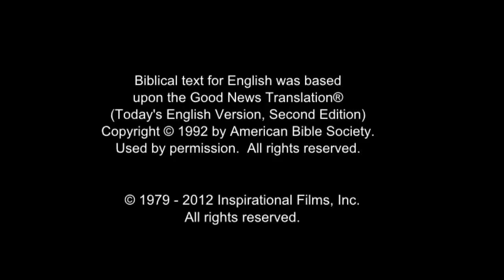Chamorro! Confess Jesus As Lord! Believe In Jesus Resurrection! Surely Saved Forever! JESUS SAVES!